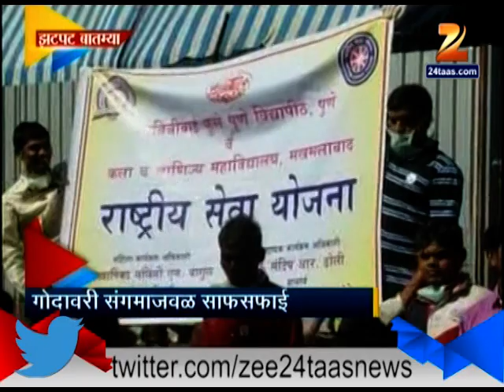Zatpat State 21st December 2014